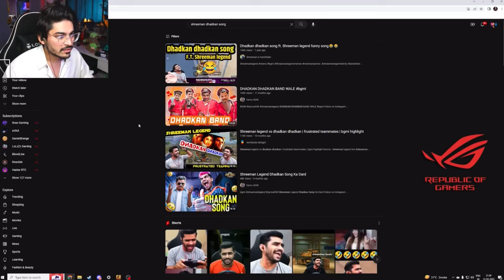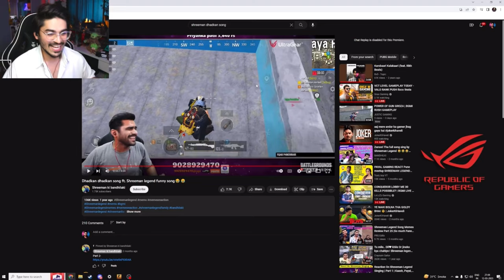Joker REACTION On Shreeman Legend Singing Dhadkan Song😍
Joker REACTION On Shreeman Legend Singing